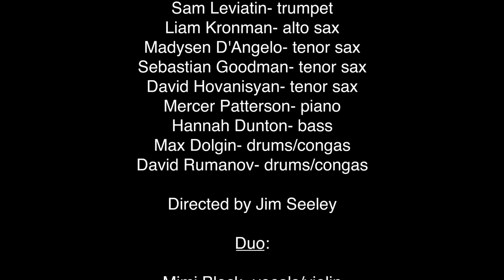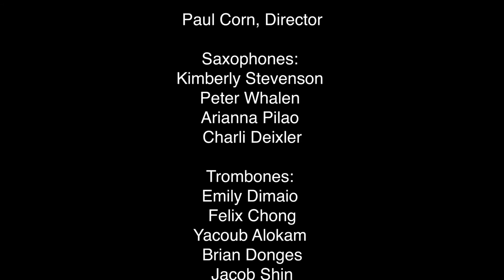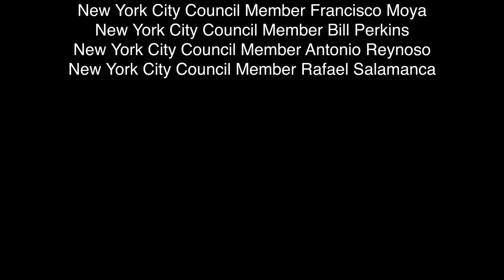La Plaza @ Digital Village | Fat Afro Latin Jazz Cats @ Greene Performance Space | June 25, 2019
Celebrating ALJA’s Educational Programs - Featuring Fat Afro Latin Jazz Cats. Recorded live at the WNYC Jerome L. Greene Performance Space

It's audition season for the Fat Afro Latin Jazz Cat's, young people's music program of the Afro Latin Jazz Alliance, so we're marking the occasion to celebrate ALJA’s youth music educational programs with a special rebroadcast of a concert featuring the Fat Cat's w/ special guests; originally recorded at last year's benefit concert for ALJA's educational Programs at the WNYC Greene Space.  Also featured is a special “virtual” collaboration between the Wagner Highschool Jazz Band with Arturo O’Farrill and the Afro Latin Jazz Orchestra.

Performing Artists:
The Fat Afro Latin Jazz Cats (in order of appearance):

The Combo:

Katya Naphtali- Soprano Sax
Charlie Stacey- guitar
Hannah Dunton- bass
Miles Dhalwala- drums

Directed by Bam Bam Rodriguez

Featuring:
Arturo O'Farrill- piano
Zack O'Farrill- Congas

The Ensemble:
Sam Leviatin- trumpet
Liam Kronman- alto sax
Madysen D'Angelo- tenor sax
Sebastian Goodman- tenor sax
David Hovanisyan- tenor sax
Mercer Patterson- piano
Hannah Dunton- bass
Max Dolgin- drums/congas
David Rumanov- drums/congas

Directed by Jim Seeley

Duo:
Mimi Block- vocals/violin
Richard Miller- guitar

Teachers Combo:
Jim Seeley- trumpet
Adam O'Farrill- trumpet
Arturo O'Farrill- piano
Hannah Dunton- bass
Zack O'Farrill- drums

Big Band:
Luke Caruana- alto sax
Flora Lennihan- alto sax
Philip Flagg- tenor sax
Ban Caranicas- baritone sax
Mimi Block- violin
Rebecca Roth- trombone
Troy Rinker- trombone
Sam Leviatin- trumpet
Andrew Werner- trumpet
Isaac Dubow- trumpet
Omer Wetzer- piano
Felix Hartley- bass
David Rodd- congas
Adam Cabo- timbales
Lars Asmundsson- drums/percussion
Jon Schneider- drums/percussion

Directed by Zack O'Farrill

Featuring:
Noga Cabo- vocals
Jim Seeley- trumpet

Wagner High School & Afro Latin Jazz Orchestra Collaboration

“Picadillo” - composed by Tito Puente, arranged by Jose Madera

Susan E. Wagner High School Jazz Band

Paul Corn, Director

Saxophones: Kimberly Stevenson, Peter Whalen, Arianna Pilao, Charli Deixler
Trombones: Emily Dimaio, Felix Chong, Yacoub Alokam, Brian Donges
Jacob Shin, Cara Rozas
Trumpets: Deanna Soueid, Jeremy Mendez, Amanda DiMaio, Sofia Rogova

Piano: Javier Jbara, Christian Miesegaes
Bass: Miriam Zayed, Samantha Nasella, Dominic Carnival
Guitar: Alan Cantillo
Vibes: Pierce Sparncroft
Drums: Zakary Blyth, Jonathan Araujo Andres Romero

The Afro Latin Jazz Orchestra
Saxophones/Woodwinds: Roman Filiu, Jasper Dutz, Ivan Renta, Alejandro Aviles, Larry Bustamante
Trumpets: Seneca Black, Adam O'Farrill, Bryan Davis, Rachel Therrien
Trombones: Rafi Malkiel, Mariel Bildsten, Abdulrahman Amer, Earl McIntyre
Rhythm Section: Vince Cherico/Drums, Bam Rodriguez/Bass, Keisel Jiménez/Congas, Carly Maldonado/ Percussion

“Please support our independent musician community

(Include links for Emergency Fund, ALJA, and all hashtags & other links necessary.)